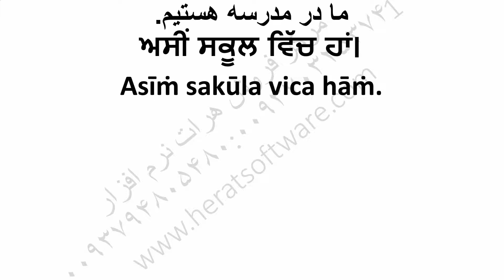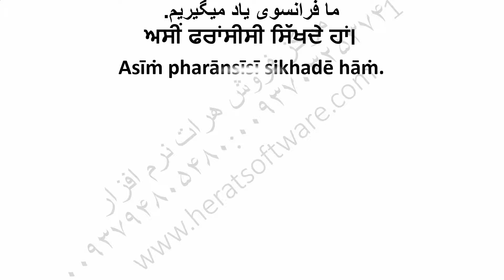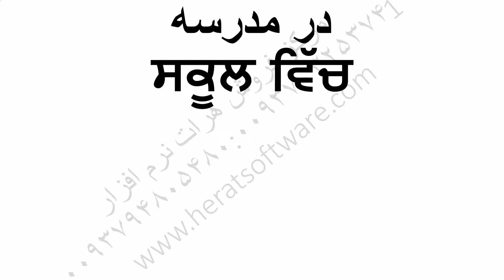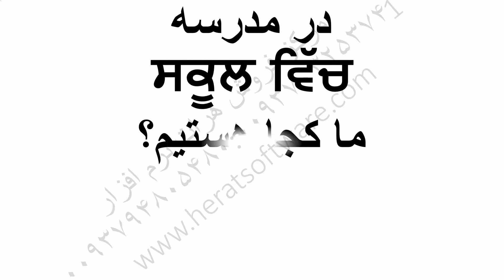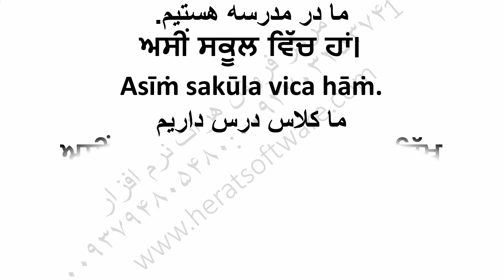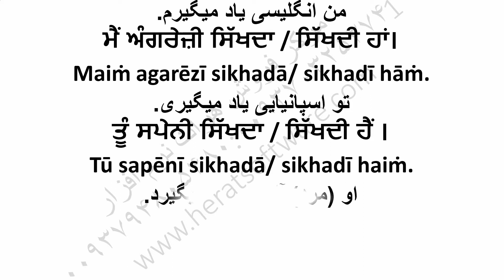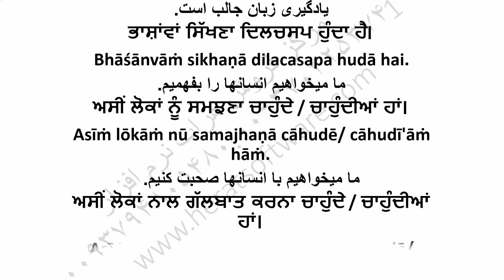آموزش زبان پنجابی به فارسی